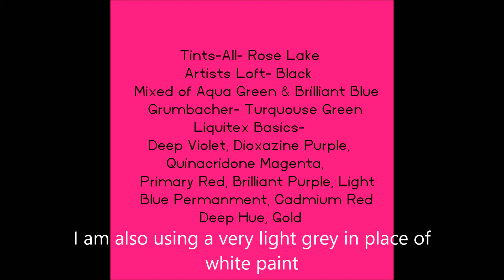Acrylic Pouring- Two Dirty Pours using leftover Paints (84)